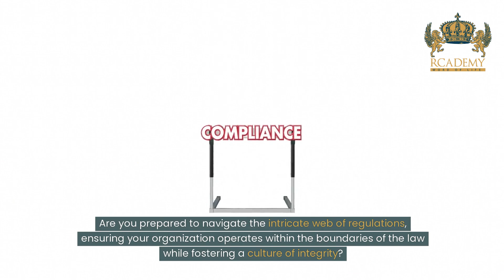Compliance Analyst Certification Course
Welcome to the ultimate Compliance Analyst Certification Course by Rcademy! Get ready to elevate your career in compliance and regulatory affairs with our comprehensive and industry-leading program.

Course Highlights:

    🌐 In-depth curriculum covering all aspects of compliance analysis
    📘 Expert-led modules with real-world case studies
    🛠️ Hands-on training with practical tools and techniques
    📈 Stay updated with the latest industry standards and regulations
    🏅 Receive a globally recognized certification upon completion

Why Choose Rcademy:

    🏫 Renowned instructors with extensive industry experience
    💡 Innovative and interactive learning platform
    🤝 Networking opportunities with professionals and peers
    💼 Career support and job placement assistance
    🎓 Trusted by thousands of professionals worldwide

Who Can Benefit:

    📈 Aspiring and current compliance analysts
    🏦 Financial and regulatory professionals
    🧑‍💼 Corporate governance officers
    📊 Risk management specialists
    🌍 Anyone seeking to enhance their compliance knowledge

Don't miss this opportunity to become a certified compliance analyst and take your career to new heights. Join Rcademy today and gain the skills and recognition you deserve!